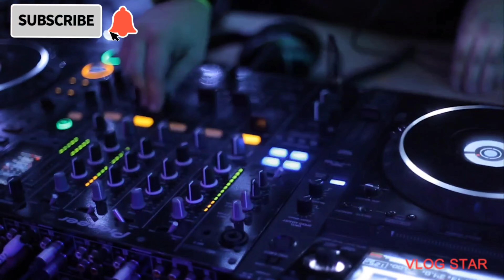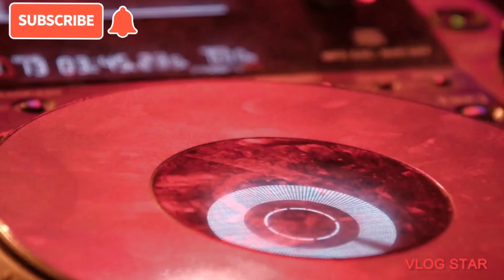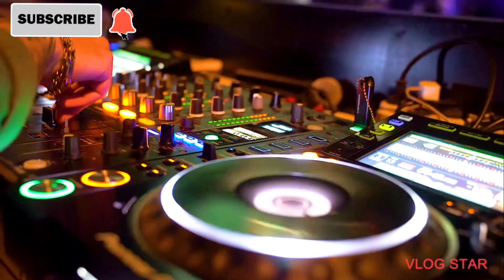DBN Techno Heavy Storm full Bass Boosted Music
This video is created by Mekisha Pal and Mukul Pal, hope you will like it.

All the Music and Videos credit Mentioned below 👇

Groovepad App for music and for videos pexel.com